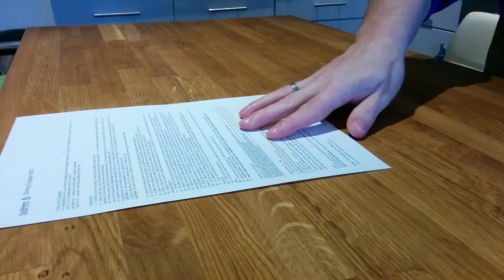Stirling Engine HB31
Stirling engine - HB31 - assembly timelapse